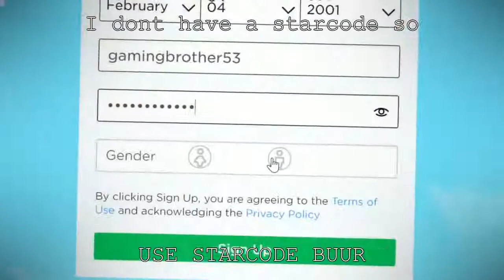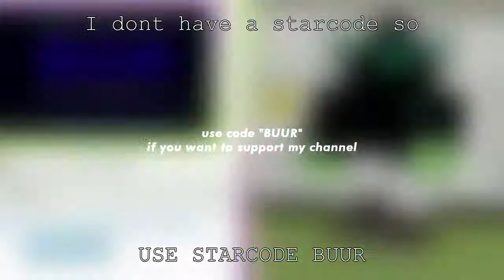MM2 Funny Moments [MEMES]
Also, pls follow me on roblox :) Look up the name "Fortniteman650"